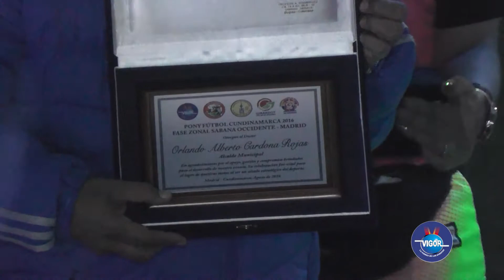EXCELENTE CIERRE PONYFUTBOL ZONAL SABANA OCCIDENTE MADRID 2016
MADRID EXCELENTE cierre del PONYFUTBOL 2016 Zonal Sabana Occidente el día domingo 7 de agosto con un gran marco de público que realmente vibró y apoyó a sus niños en la gran final.

Gracias al irrestricto apoyo entregado antes, durante y después del evento por parte del Dr. ORLANDO ALBERTO CARDONA, Alcalde, Lic. EDGAR ORLANDO CASTRO, Director del IDRM, del Concejo Municipal y de todos los funcionarios de la administración deportiva, MADRID vivió una espectacular semana deportiva que benefició a más de 800 deportistas e integrantes de los cuerpos técnicos.